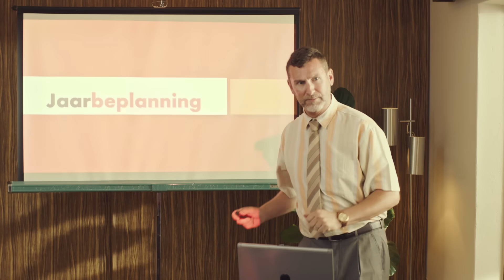Jaarbeplanning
Alles voor en ná vakansie is net wag. Besoek LekkeSlaap.co.za vandag om jou vakansies vir 2022 te bespreek en sien uit na ’n hele jaar van lekke!